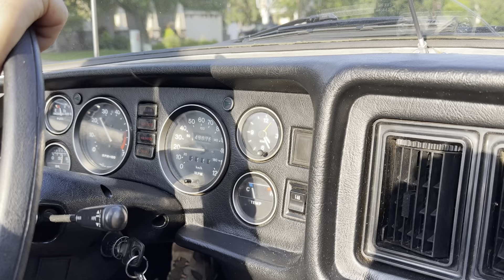yellowMGB 3 IMG 1252